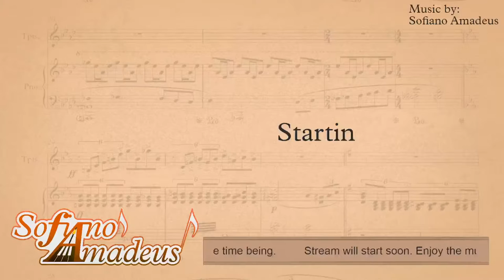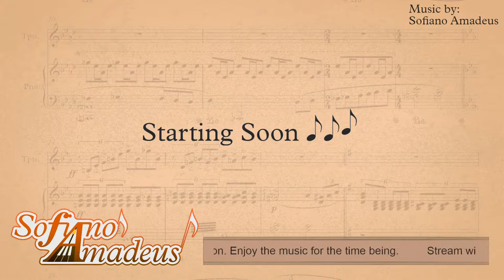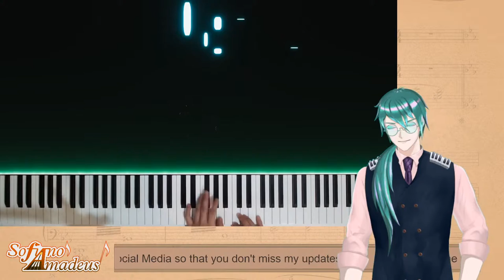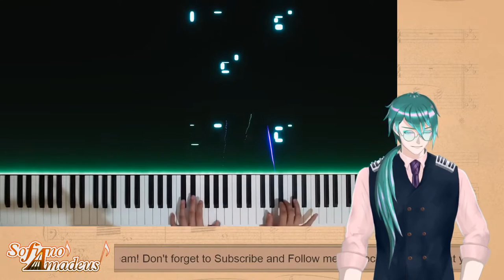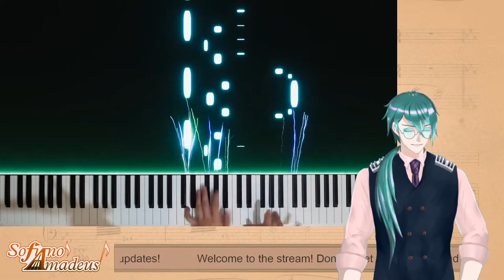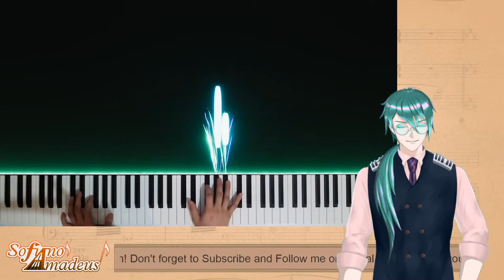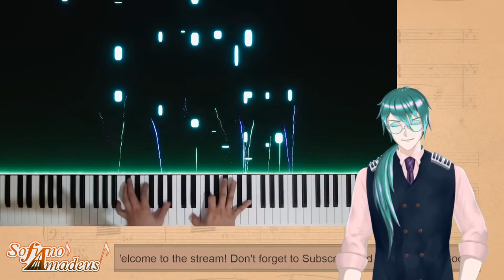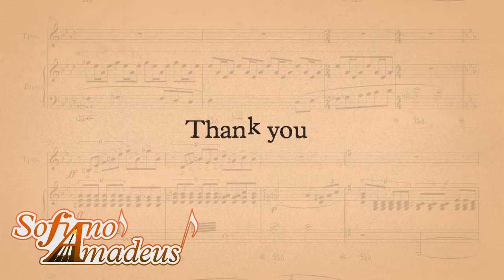Sofiano Piano Diary #03 - Mozart Concerto!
This is a kind of practice diary, I guess.

Local
trakteer.id/pianoamadeus
International